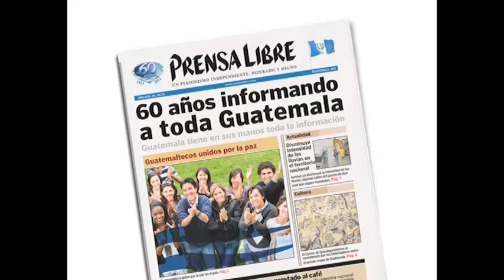Recuperan áreas públicas en Villa Nueva, como parte del programa Municipio Seguro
Como parte del programa Municipio Seguro, la comuna de Villa Nueva retiró ocho portones y  derribó un muro de concreto que impedían el libre acceso a viviendas en la sexta avenida y 10 calle de la zona 1. (Video Prensa Libre: Esbin García/Antonio Ixcot)